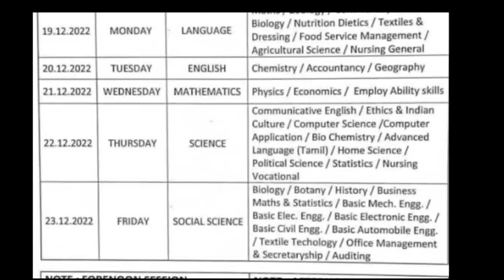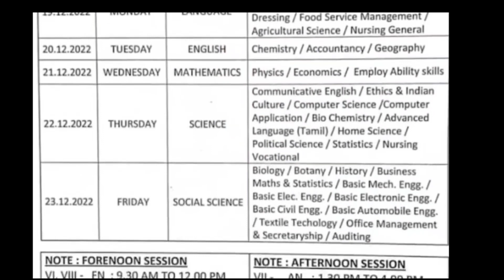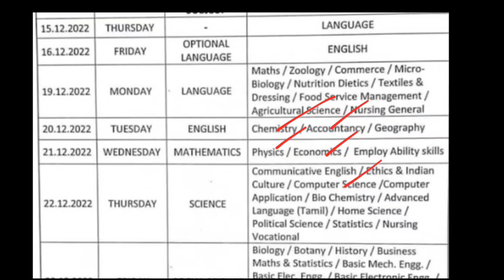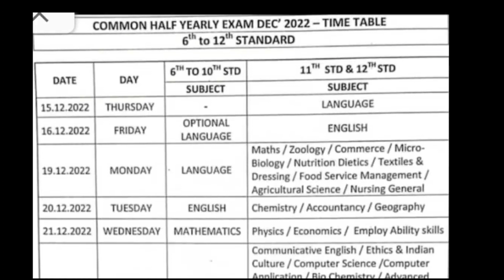common half yearly exam 2022- Official time table for 10th 11th 12th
common half yearly exam-2022 time table